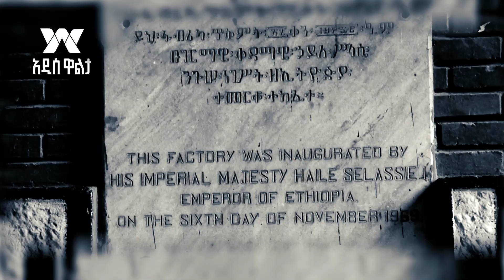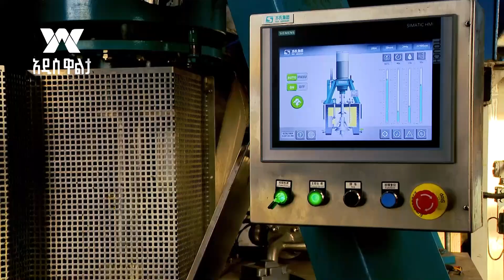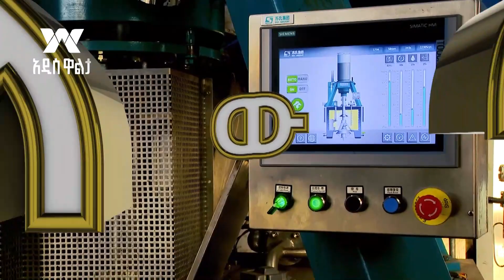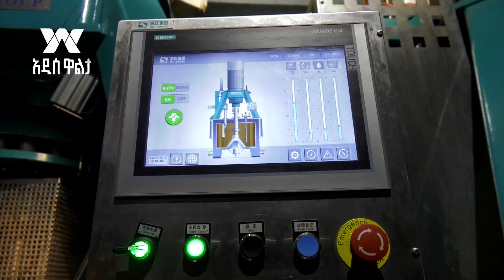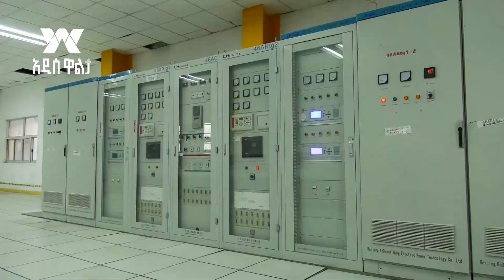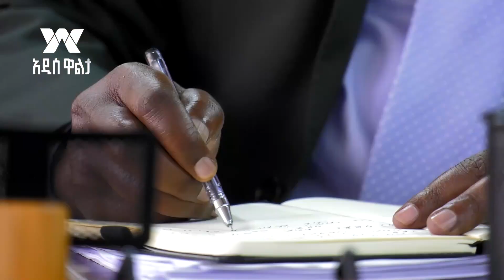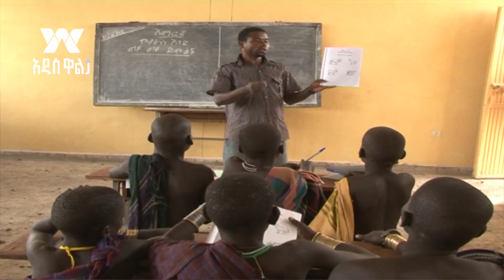ስኳር በለውጥ ጎዳና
Arabic Facebook: تلفزيون والتا بالعربي Walta TV Arabic